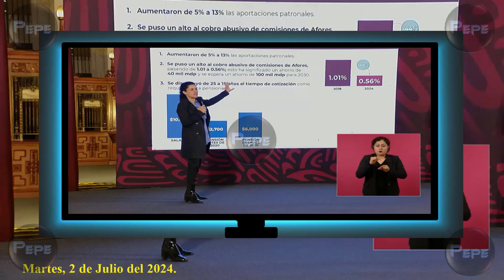BENEFICIOS de la Reforma Laboral de AMLO, del 2020. | Grande LOGRO, de Nuestro Presidente.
Grandes Beneficios, de la Reforma Laboral, presentada en el 2020, por Nuestro Presidente AMLO.

NOTA: la fecha es del Lunes, 1 de Julio del 2024. Una disculpa.

Saludos...